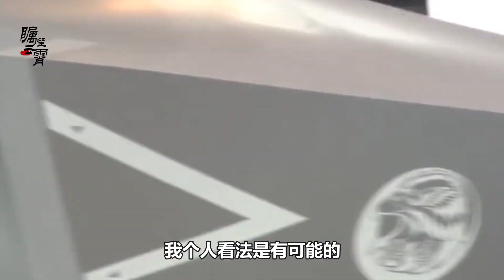國內雜誌封面3種打碼武器引猜測，中國海軍10年後的實力多可怕？【傅前哨】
最近艦船知識最新一期，登了一張封面圖片
國內雜誌封面3種打碼武器引猜測，中國海軍10年後的實力多可怕？